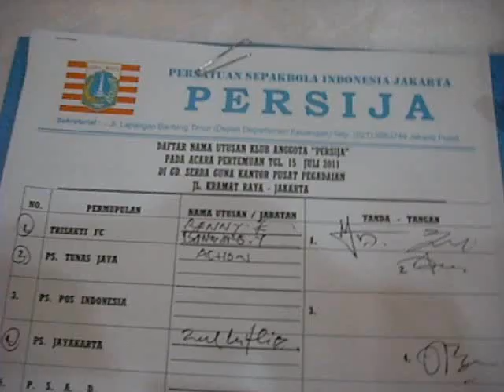Trailer Pemilihan Komisi Pemilihan KETUM Persija Jakarta Periode 2011 - 2015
Ayo kita sukseskan Pemilihan Ketua UmumPersija Jakarta pada tanggal 30 Juli 2011...